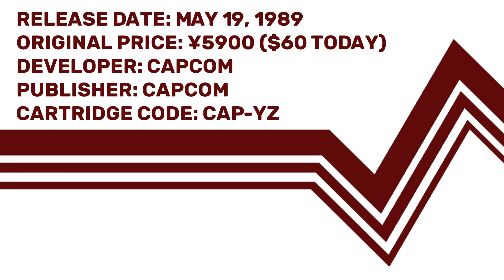Famidaily - Episode 0487 - Tenchi o Kurau/Destiny of an Emperor (天地を喰らう)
You know what's better than an adaptation of Romance of the Three Kingdoms?  An adaptation of an adaptation of Romance of the Three Kingdoms!